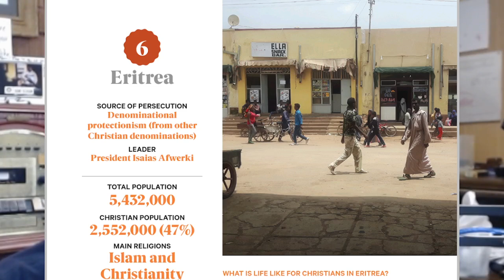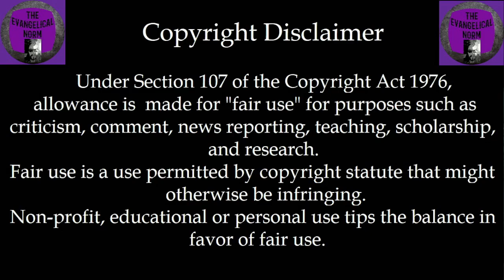The Fifth Seal #6 - Eritrea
Tatmadaw Raids Catholic Institutions in Kayah State, Myanmar and prayer points for World Watch List #6 - Eritrea